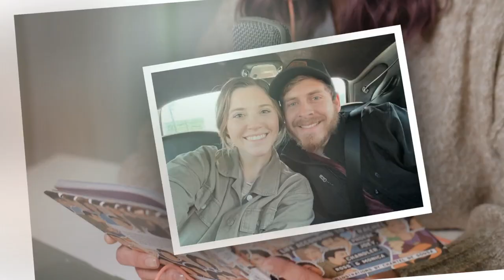Joy-Anna Duggar Welcomes 3Rd Child And Reveals First Photo Of Baby Boy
JOY ANNA Duggar and her husband, Austin Forsyth have welcomed their third child together.

The couple announced that they welcomed a baby boy and shared a pic of the child on Friday.

She captioned the post: \"He's here! Thank you all for praying… Mama and baby are recovering well.\"

The two parents posed for the pic in the hospital room with their newborn son in Joy-Anna's arms.

The couple also share two other children: Gideon, 5, and Evelyn, 2.

Last month, Joy-Anna posted a YouTube video"""